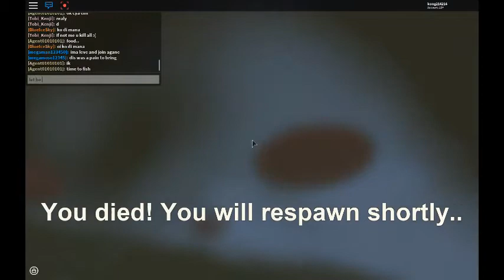Playing DS And Battle!